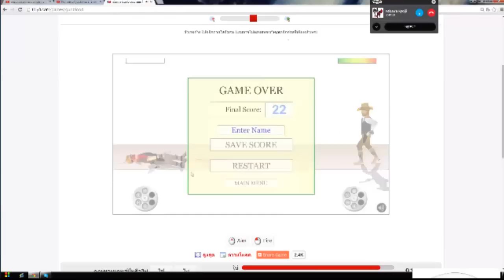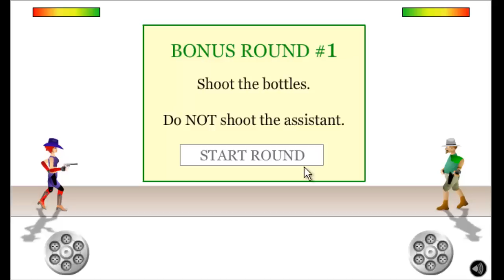"ยิง เพื่อ สุขภาพ" หัวเหม่งสะท้านปฐพี (Gun Blood)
เมื่อสาวๆถูกยิง หัวเหม่งจึงต้องลุกขึ้นสู้เพื่อปกป้องฮาเร็มของเค้าไว้ เกมยิงปืน เพื่อสุขภาพ (อีกแล้วเรอะ) Gun Blood สนับสนุนโดย Coo คนเดิม เพิ่มเติมความเกย์ (?) ลิงค์เกม